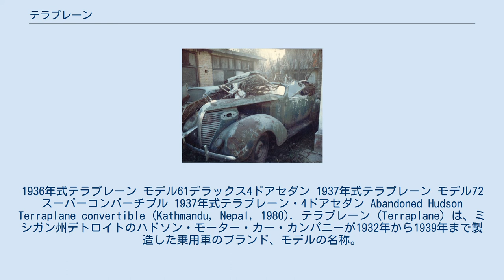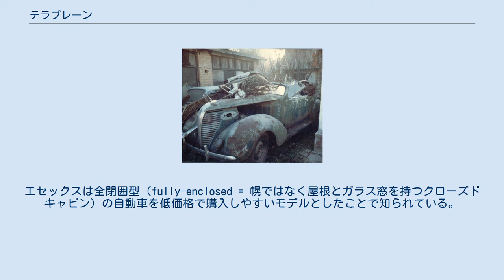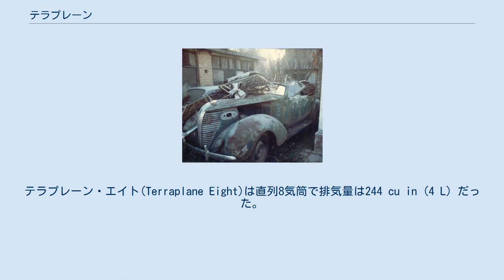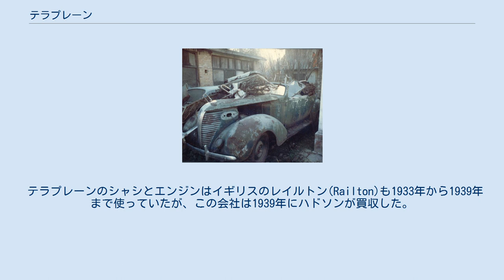テラプレーン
1936年式テラプレーン モデル61デラックス4ドアセダン 1937年式テラプレーン モデル72スーパーコンバーチブル 1937年式テラプレーン・4ドアセダン Abandoned Hudson Terraplane convertible (Kathmandu, Nepal, 1980). テラプレーン（Terraplane）は、ミシガン州デトロイトのハドソン・モーター・カー・カンパニーが1932年から1939年まで製造した乗用車のブランド、モデルの名称。
初年度のみエセックス＝テラプレーンだった。
1933年には単にテラプレーンとなり、1936年にハドソンのラインナップに組み込れた。
テラプレーンは低価格であるがパワフルな車両で、街でも田舎でも使われた。
テラプレーンの名は乗用車だけでなく、トラックにも使われた。
乗用車ではコンバーチブルモデルも生産された。
 ハドソンは低価格車エセックスを「より安価なシリーズ」として1919年から製造した。
ハドソンは1922年にエセックスを吸収した。
エセックスは全閉囲型（fully-enclosed = 幌ではなく屋根とガラス窓を持つクローズドキャビン）の自動車を低価格で購入しやすいモデルとしたことで知られている。
 エセックスの販売下落と世界恐慌の影響拡大により、ハドソンはエセックスの設計を改め、製造コストを一層押さえ、より安価な車両とした。
この変更は1932年におこなわれ、エセックス＝テラプレーンとなった。
ハドソンは有名な女性飛行家のアメリア・イアハートに、テラプレーンの最初の一台を宣伝してもらった。
小型だが大変パワフルで、鋼製のはしごフレーム上に、基準を厳格に適用して作られた乗用車だった。
オリバー・ライトもこの理由から自分用に発売当初のテラプレーンを購入したひとりだった 。
1932年式はまだ先代のエセックスに似たスタイルで、1933年式で車名はテラプレーンとなったが、ラジエーターグリルのエンブレムにだけエセックス＝テラプレーンとあった。
 1933年式テラプレーンのみオプションで8気筒エンジンがあった。
テラプレーン・エイト(Terraplane Eight)は直列8気筒で排気量は244 cu in (4 L) だった。
ハドソン車も同系列のエンジンを載せたが、排気量は254 cu in (4.2 L)だった。
テラプレーン 8のシリンダーボア径は2.9375 インチ (74.6 mm)、ハドソン 8は3 インチ (76.2 mm)で、いずれのエンジンもストロークは3.5 インチ (88.9 mm)の同じクランクシャフトを使っていた。
 テラプレーン・エイトは大型エンジンを載せるため、より長いシャシ、ボンネット、フロントフェンダーとなり、ボンネットにベントドアを持つことが、直接ルーバーがプレス加工されていた直列6気筒版との外観上の違いだった。
1933年式テラプレーンエイトクーペがパイクスピークヒルクライムで出した記録は20年以上破られることがなかった。
 テラプレーンは1938年まで生産された。
以降はハドソンの低価格モデルはハドソン112(Hudson '112')となった。
モデル名はホイールベース112 インチ (2844.8 mm)に由来する。
 テラプレーンのシャシとエンジンはイギリスのレイルトン(Railton)も1933年から1939年まで使っていたが、この会社は1939年にハドソンが買収した。